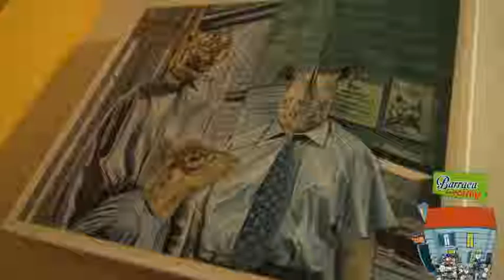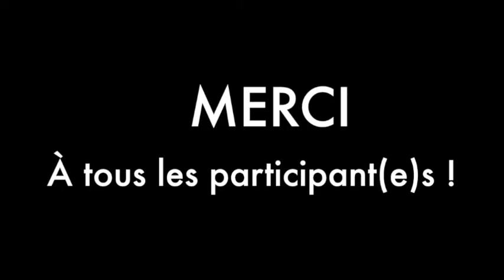Barraca des voisins - Novembre 2016 - Orange